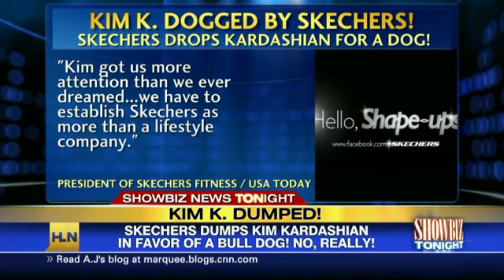Did Kim K. get dumped for a dog?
HLN's Showbiz Tonight has the scoop on Sketchers replacing Kim Kardashian with a bulldog in their new Superbowl commercial.